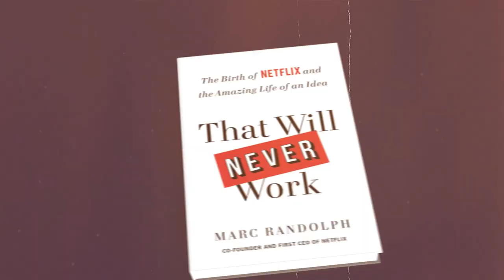Blockbuster Could Have Bought Netflix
Blockbuster laughed us out of their offices. We were crushed, desperate and out of options,
But sometimes, the only way out is through.

For more about the birth of Netflix, please check out the new paperback edition of That Will Never Work, the Birth of Netflix and the Amazing Life of an Idea. available